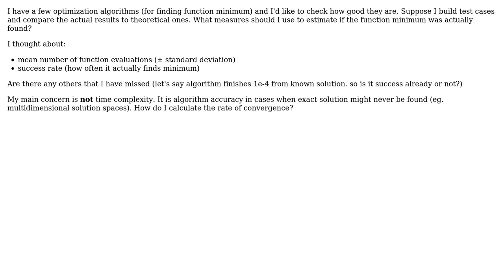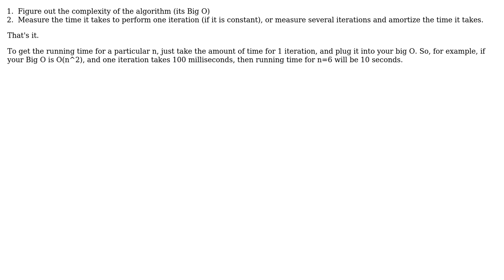Software Engineering: How to measure algorithm accuracy? (2 Solutions!!)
Software Engineering: How to measure algorithm accuracy?

With thanks & praise to God, and with thanks to the many people who have made this project possible! | Content (except music & images) licensed under CC BY-SA | Music | Images & others | With thanks to user Robert Harvey user Mike Dunlavey user alex and the Stack Exchange Network Trademarks are property of their respective owners. You are responsible for your own actions.